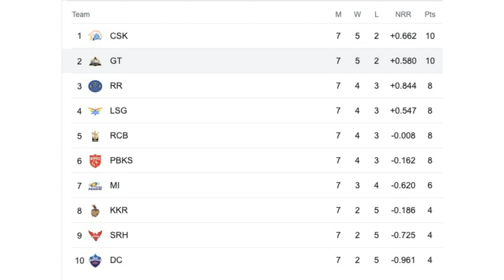IPL Mid-Season Review: Is the Best IPL Ever So Far? | IPL 2023 Review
Welcome to our IPL 2023 mid-season review! In this video, we'll take a comprehensive look at the ongoing Indian Premier League and answer the question on everyone's minds: is this the best IPL ever so far? Join us as we analyze each team's performance and player stats, and highlight some of the most exciting moments from this year's tournament.

Timestamps:
1. Introduction: 00:00
2. Delhi Capitals: 00:54
3. Sunriders Hyderabad: 04:50
4. Kolkata Knight Riders: 07:15
5. Mumbai Indians: 10:55
6. Punjab Kings: 14:18
7. Royal Challengers Bangalore: 18:29
8. Lucknow Super Giants: 20:55
9. Rajasthan Royals: 23:50
10. Gujarat Titans: 26:56
11. Chennai Super Kings: 28:53

Key Takeaways of this IPL 2023 review:

Analysis of each team's performance in IPL 2023
Player stats and key highlights
Answering whether this is the best IPL ever so far
Comprehensive mid-season review

We start off with a quick overview of the tournament so far, including some of the standout performances and controversies. From there, we dive deep into each team's performance, analyzing their strengths and weaknesses, and predicting their chances of making it to the playoffs. We also highlight some of the most exciting moments from the tournament, including some nail-biting finishes and breathtaking performances by individual players.

We are:
A platform for sports lovers, by sports lovers.
A sports media entity that has been created to start and enhance conversations in and around the sporting ecosystem in India, through meaningful content.
An attempt to bring to the limelight and celebrate every sporting achievement in the country.
A collective that aims to make sports and sporting culture mainstream in India.
A vision to engage every stakeholder, from athlete to organizer, from coach to journalist, from manager to marketer, working towards boosting sports in India.